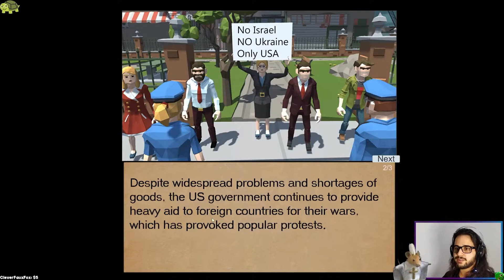Give me my Diapers back! 😤 - Gears of Babies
Little fun itchio game about grabing your diapers back in the most American way possible. This game changes how we see war storytelling with a whole new perspective. A true masterpiece designed by the most brilliant minds that humanity can offer. Hideo Kojima approves. 👍

I hope you liked this brazilian boi trash humor.

Usually I do demos from itch.io or a weird game, so if you like this kind of

My schedule is "If I feel like it". Maybe in the future we can have a fixed schedule that is good for everyone.
Any help is always welcomed 😊

➤ DISCORD (I didn't finished the server yet, but you can come if you want)

➤TWITCH (Streaming on Youtube Now)

TIME STAMPS
00:00 - Intro
00:08 - Shops
03:04 - Streets
04:18 - Military Base